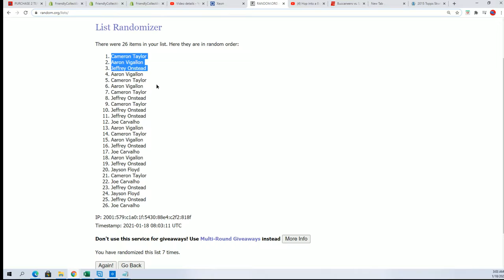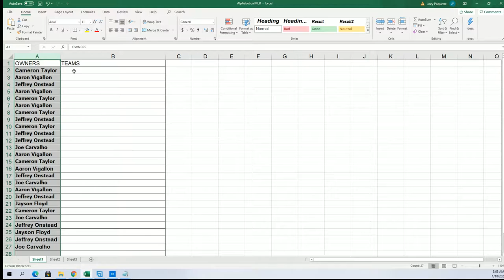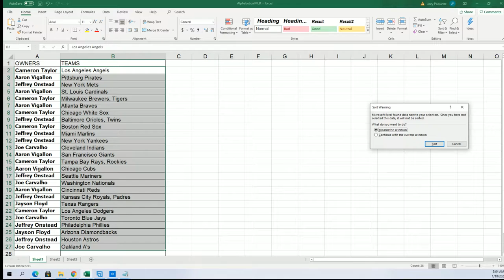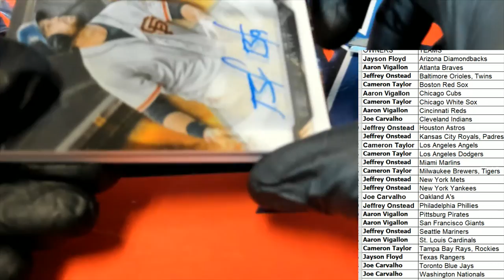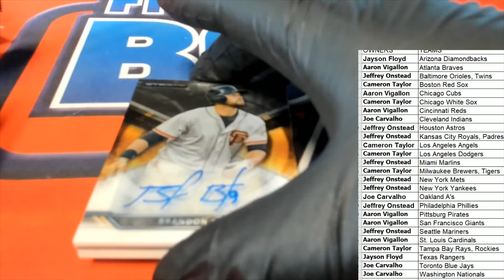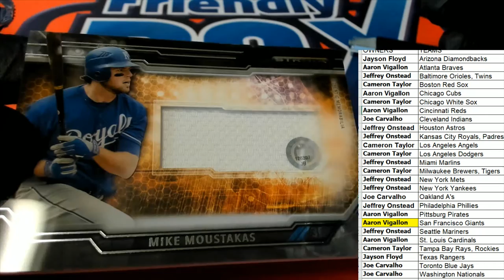2015 Topps Strata Baseball ID 15STRATABASE107